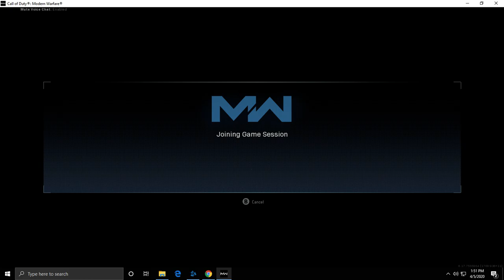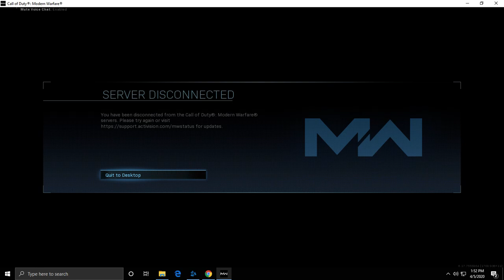Call of Duty Warzone - Error (Game Crashes everytime during matchmaking when im on a party)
How do i fix this issue? i got this problem since the last update on 4-4-20. whenever i send an invite to a party and the game is searching for a match. the game freezes then my party gets an error and kicks everyone out and wont let me play with them.